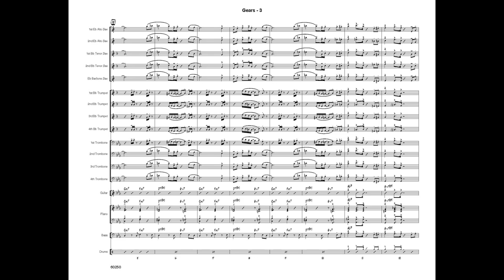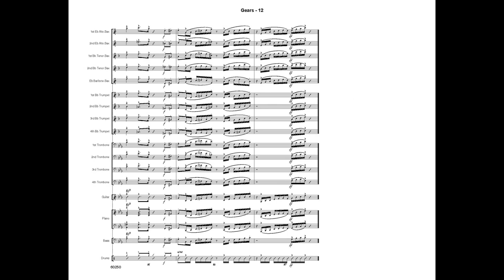Gears by Les Sabina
This chart for developing groups combines old school funk and modal rock, along with a bit of blues-tinged melody. The solo section is written out with solo sheets provided in all keys along with scales to assist students in improvisation.